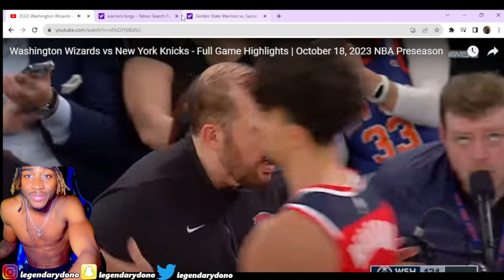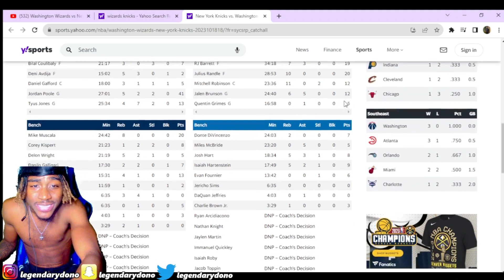POOLE DIFFERENT! Reacting To WIZARDS at KNICKS 2023 NBA Full Game Highlights PRESEASON Reaction!